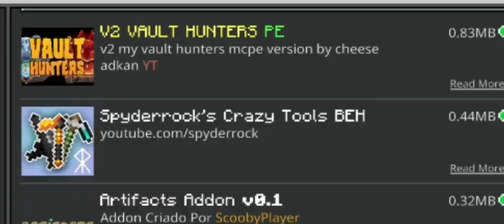👉 Minecraft BedrockEdition my Modpack - V2 Vault Hunters offical (mediafire link)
Artık sizinde Ja vadaki gibi Vault Hunters modpa ckiniz var.Ama tek fark Bedrock Edition için.1. versionundan beri 2. versionunu düşlediğim ve en sevdiğim mcpe modpackim Vault Hunters Mcpe yayında.Vault Dungeonslarını keşfet.Yenilikleri tanı ve modları edin.
Çok uğraştığımıda düşünürsek...
➡️ Sitem:
V1 my Vault Hunters mcpe:
🔥Credits Java version:
Ucuz Premium:
Addons Credits:
*storage network:FluffyCraft
*artifacts:ScoobyPlayer
*basic machine:Vatonage Studio
*better magic:XWwolfXW
*grapling crossbow:The Big Onion Institute
*expensive biome:iKorbon
*terraenhance:Baguette
*random thinks:Ramcor13
*spyderrock's tools:spyderrock's
*teleporter:tunekeshi
*Vault Hunters codes:cheese adkan
~tags~
free minecraft download
minecraft best texturepack
minecraft vault hunters 100 days
minecraft pe vault hunters modpack
minecraft bedrock edition vault hunters
minecraft mcpe vault hunters
minecraft vault hunters survival
minecraft bedrock mods
minecraft bedrock addons
minecraft pe modpack
minecraft mcpe modpack
minecraft mcpe addons
minecraft mcpe mods
minecraft bedrock modpack
minecraft better one bedrock
minecraft mcpe hexxit
minecraft pe creat addon
minecraft how to make addon
minecraft pe 3d gun addon
minecraft mcpe 3d gun mod
minecraft pe top mods
minecraft mcpe top mods
minecraft top addons
0:00 INTRO
0:33 spawn Vault Portal
1:06 go to Vault Portal
2:34 dungeons Boss room
3:12 Magic Vault Star
3:25 Vault abilitys
3:51 Vault tools
4:04 new addons (storage network)
4:23 new Vault tables,forge
6:28 OUTRO